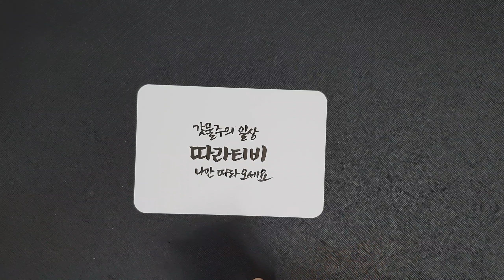따라티비 한글채널 이름쓰기 / 캘리그라피 손글씨 동영상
유튜브이벤트로  한글채널 이름쓰기를 해드렸어요.
채널이름써주기 # 캘리그라피글씨체 # 캘리그라피영상